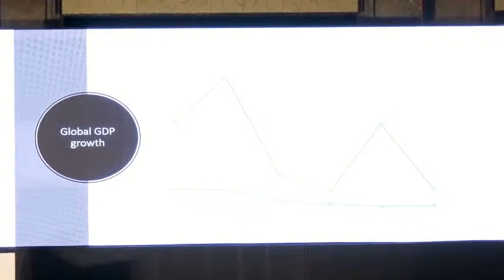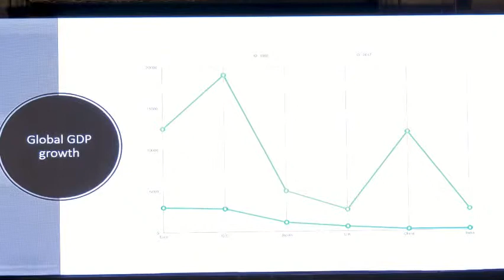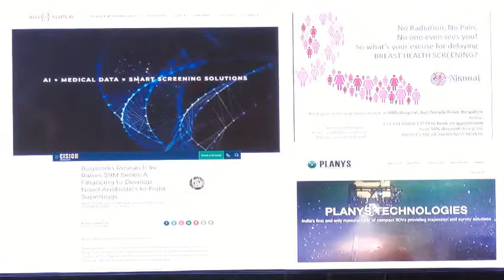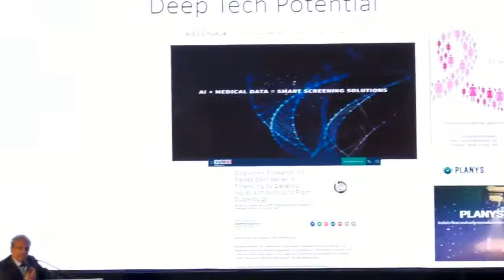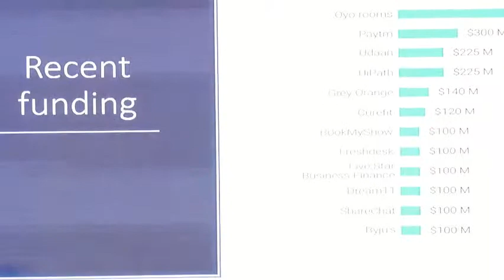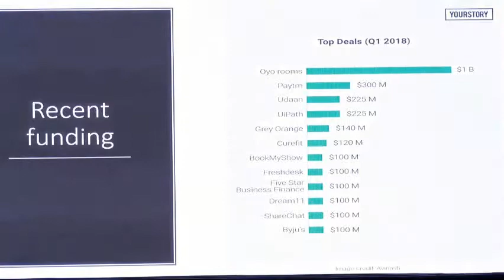Kris Gopalakrishnan Keynote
Keynote by Kris Gopalakrishnan, Co-founder of Infosys at Chiratae Ventures Annual Event 2018